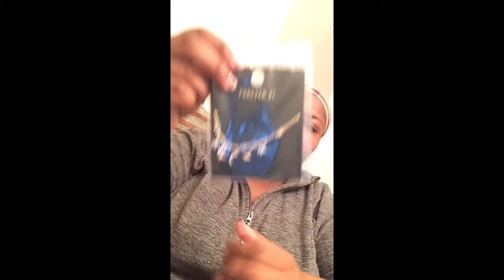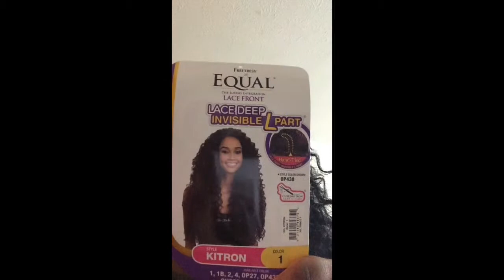My Prom Vlog 💕(Plus Size Edition)~2K17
Hiiiiii. Welcome back, I hope you enjoy my video! Also turn on your post notifications

Instagram~@cheeky_international/@beautybywinter
Twitter~@Diosakey
Snapchat~@Haleshawdt